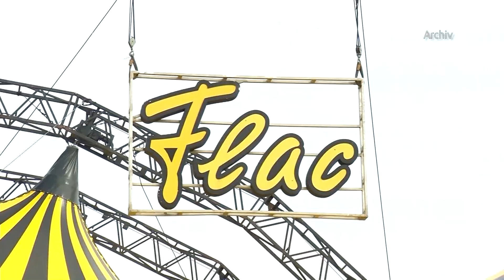STUDIO 47 .live | FLIC FLAC ZIEHT BILANZ: GROSSE „SOMMEREDITION“ IST ERFOLGREICH ZU ENDE GEGANGEN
In der letzten Woche ist die große Flic Flac-„SommerEdition“ zu Ende gegangen. Eine emotionale & aufregende Zeit liegt hinter den Artisten & natürlich dem gesamten Team. Wir sprechen mit der Künstlerischen Leiterin Larissa Kastein über die Bilanz zur ersten Sommershow & werfen einen Blick auf die traditionelle „X-Mas-Show“, die auch in diesem Jahr wieder in Duisburg stattfinden wird.